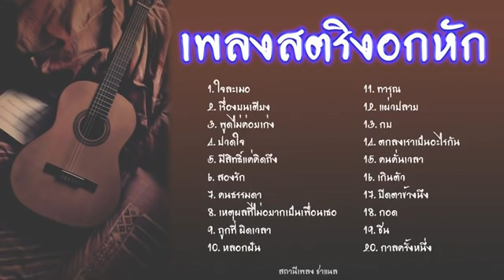รวมเพลงสตริงเก่า รวมเพลงฮิตยุค 90 -2000 มีแต่เพลงเพราะๆ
ฟังเพลงเก่า ช่องสำหรับคนที่ชอบฟังเพลงเก่าๆ อย่าลืมกดติดตามด้วยน๊า
ทางช่องไม่ได้เปิดรับรายได้ ถ้าคลิปไหนมีโฆษณา เลื่อนให้จบคลิป แล้วกดเล่นใหม่อีกรอบ